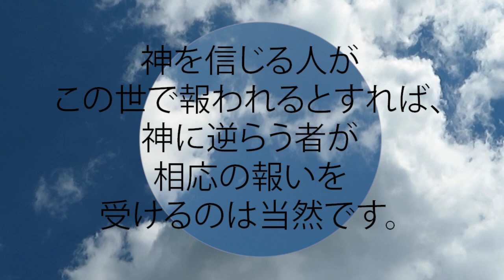箴言 11:31 人の言うことを聞く気がある人は、知識を得ることができます。叱責に耳をふさぐ者は愚か者です。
人の言うことを聞く気がある人は、知識を得ることができます。叱責に耳をふさぐ者は愚か者です。